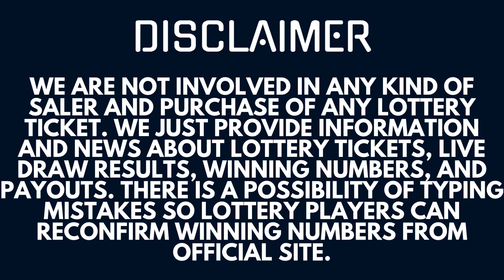Powerball Lottery May 08, 2023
Today May 08, 2023, I am uploading Powerball Lottery Results, Top payouts, and winning numbers for today and past 30 days in this video.

The Multi State Lottery Association (MUSL) releases Powerball May 08, 2023, results for today Monday. The Multi-State Lottery always conducts Power-ball live drawings Monday, Wednesday, & Saturday at 10:59 p.m., ET.